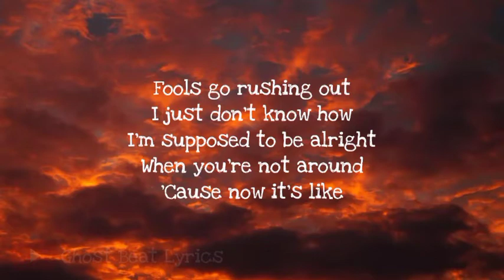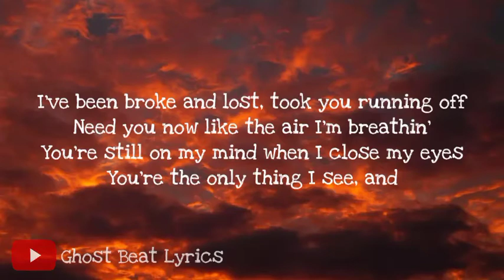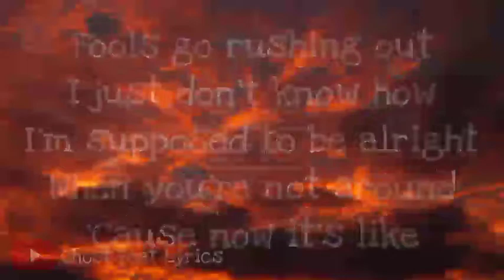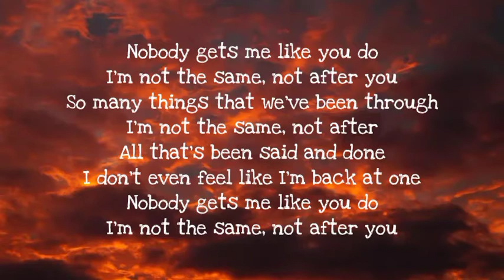Gryffin & Jason Ross - After You (Ft Calle Lehmann) Lyrics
Gryffin & Jason Ross - After You (Ft Calle Lehmann)

Lyrics :
Had so many dreams, baby you and me
Said forever and I believed it
Now it's 4:00 a.m., I'm wide awake again
Going over our memories, and

Fools go rushing out
I just don't know how
I'm supposed to be alright
When you're not around
'Cause now it's like

Nobody gets me like you do
I'm not the same, not after you
So many things that we've been through
I'm not the same, not after
All that's been said and done
I don't even feel like I'm back at one

I've been broke and lost, took you running off
Need you now like the air I'm breathin'
You're still on my mind when I close my eyes
You're the only thing I see, and

I don't even feel I'm back at one